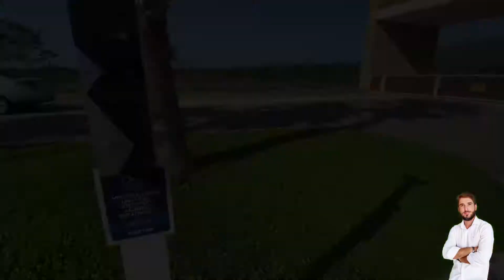Villa Ratones Condomínio Residencial em Florianópolis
Villa Ratones Condomínio Residencial

Localizado no bairro de Ratones com ótima área de lazer e segurança para sua família.
Próximo do centro 15km e apenas 5 min de Jurerê Internacional.

Valor do investimento R$ consultar
Sujeito a alterações

Agende agora mesmo sua visita: (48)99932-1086